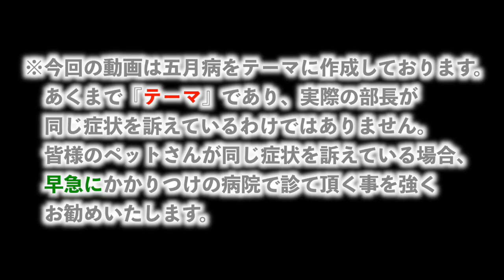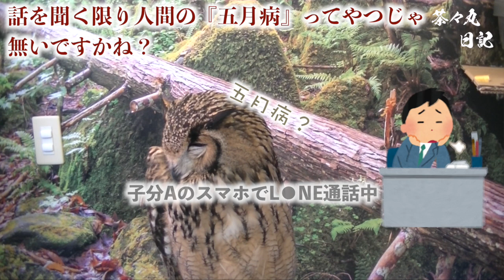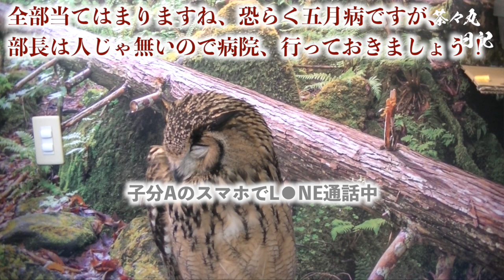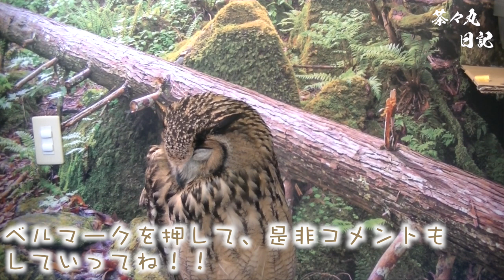茶々丸日記#57 病は気から。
ー更新は不定期の日曜日、21時です。ー

(｀◉v◉ ´)茶々丸プロフィール(｀◉v◉ ´)
国籍：日本
誕生日：2021年12月10日
星座：射手座
血液型：？
性別：♂(多分)
趣味：社長と部下のつま先をつつき回すこと。
職業：有限会社宮崎産業　雑貨印刷屋櫻花部長
特技：全国愛玩動物可愛さ検定フクロウ部門３級
好きな食べ物：うずら・ひよこ

静止画・動画・SE・BGM利用させていただいております(｀◉v◉ ´)
・みさきのイラスト素材様：
・ポケットサウンド様 - @pocketse